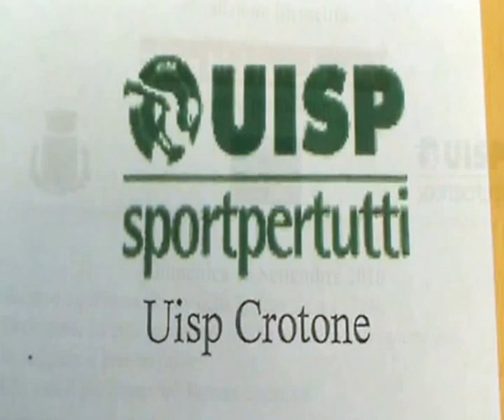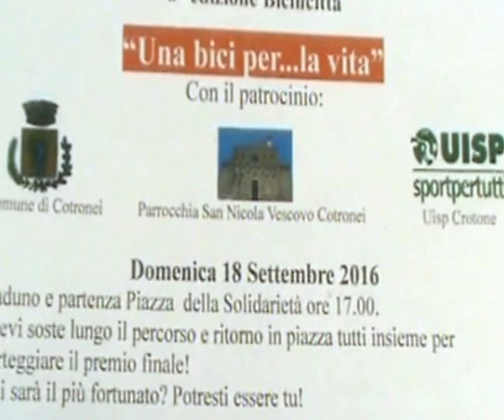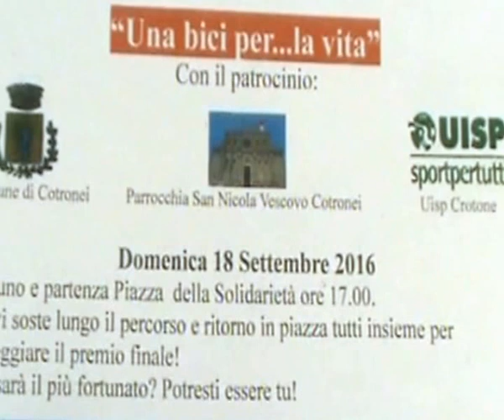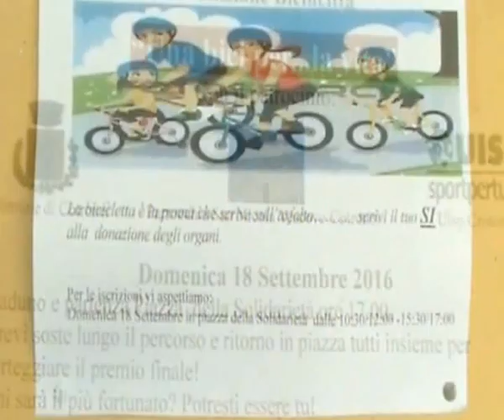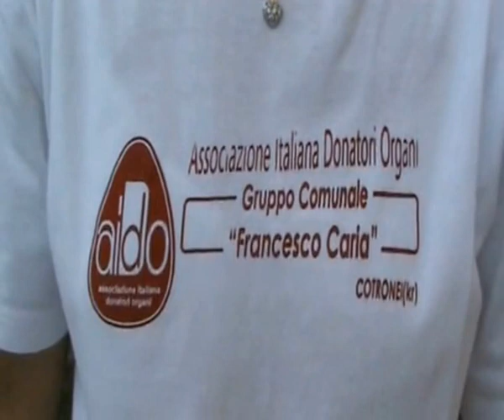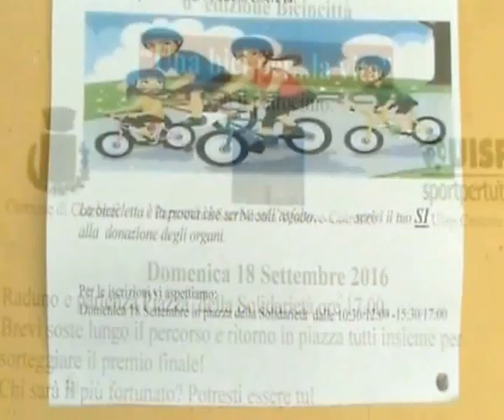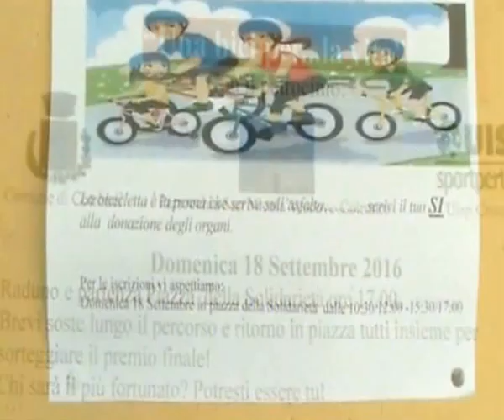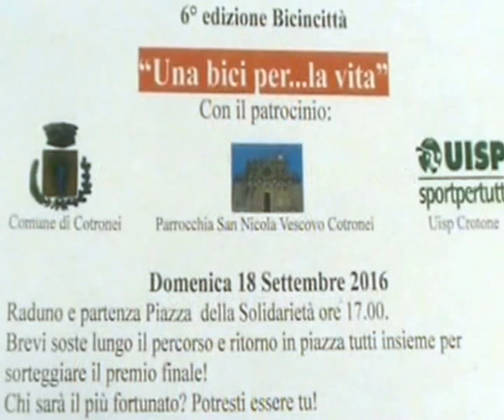Cotronei (KR) 18.09.2016 bici in città